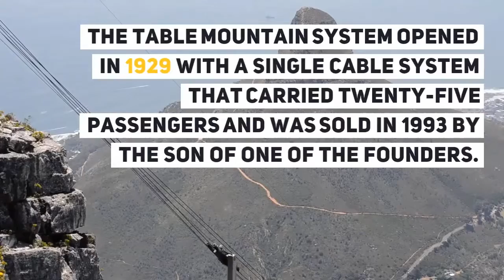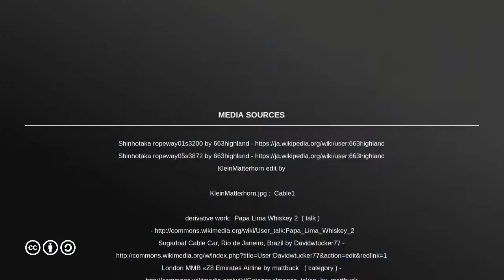10 Most Amazing Aerial Lifts In The World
10 Most Amazing Aerial Lifts In The World